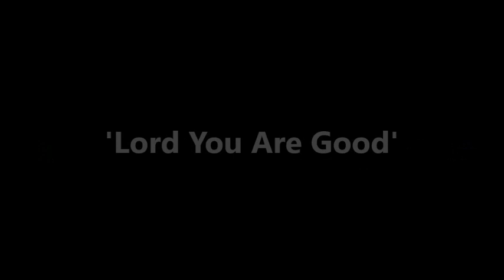Longfield Gospel - Lord You Are Good (live in Poland 2006)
Live in Osiek/Poland 2006.

Soloist: Michael Mold
Conductor: Georg Weilguny